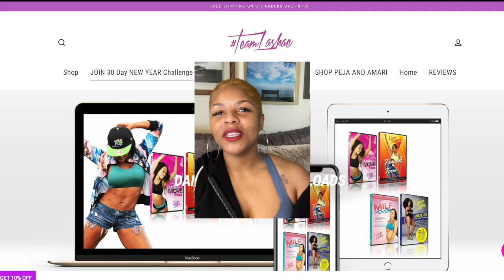Love and Hip Hop Family Reunion Ep.6 REVIEW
❤️ MY EARRINGS? ❤️
👇🏾👇🏾👇🏾👇🏾GET THEM HERE 👇🏾👇🏾👇🏾👇🏾

CASH$APP  $BRITTANYBONDYGRAY